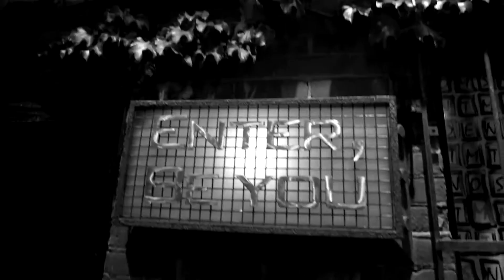Shannon 35th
Shannon's 35th Birthday @House of Moments, 2012